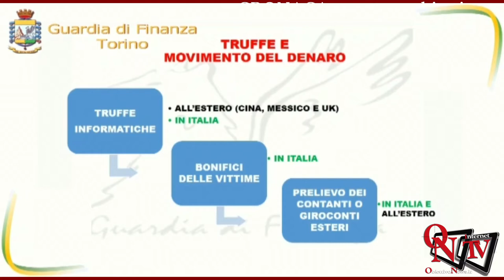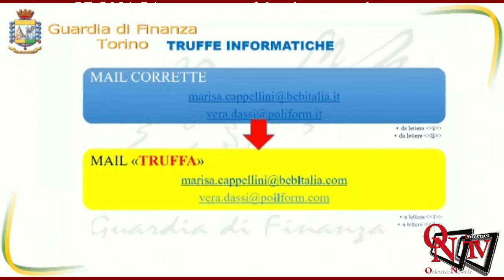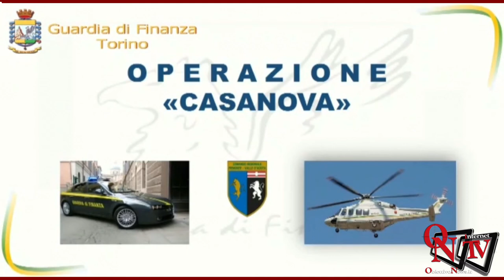TORINO – Operazione “Casanova”: ancora due arresti per riciclaggio da truffe informatiche